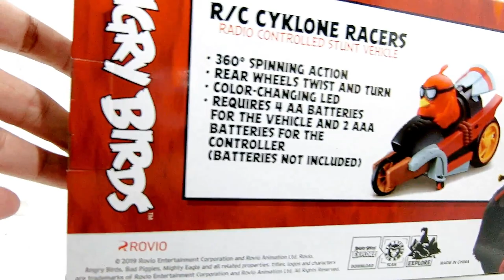UNBOXING - Angry Birds R/C Cyklone Racers